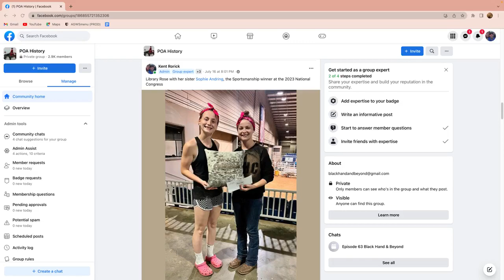Episode 63 Part 1 National 2023 Congress Show Recap